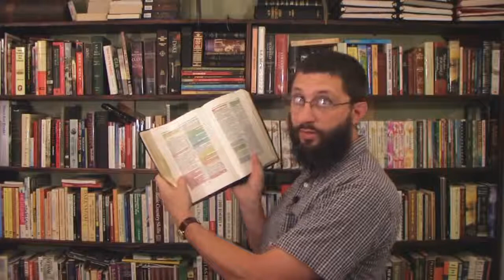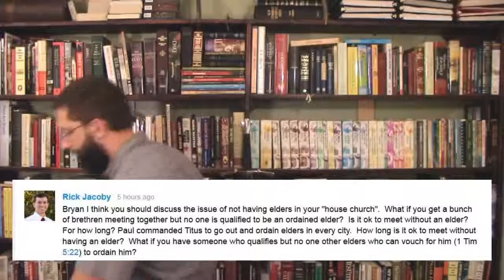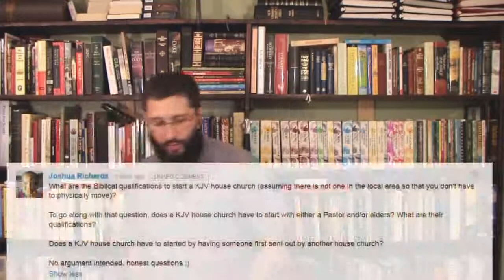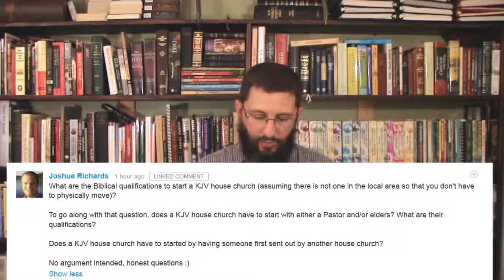House Church Frequently Asked Questions Part 3